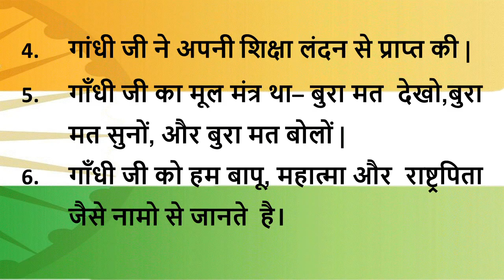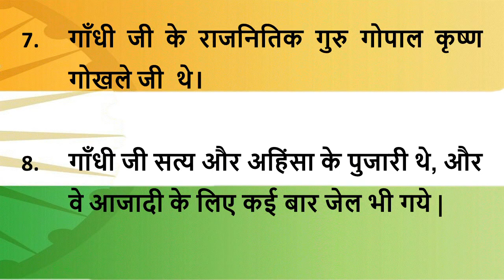महात्मा गाँधी पर 10 लाइन | 10 Lines on Mahatma Gandhi in Hindi | महात्मा गांधी पर 10 पंक्तियां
Hello kids and friends,
 in this video you will be see 10 Lines on Mahatma Gandhi in Hindi.
This video is very helpful for school students who are looking for a few lines about Mahatma Gandhi in Hindi.

10 Lines on Mahatma Gandhi in Hind and महात्मा गाँधी पर 10 लाइन to perform in your school to use